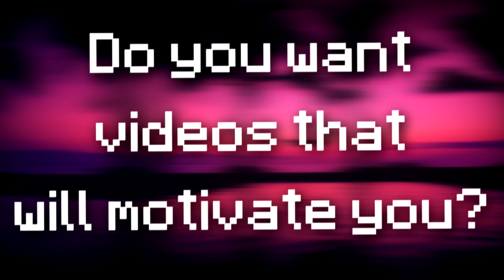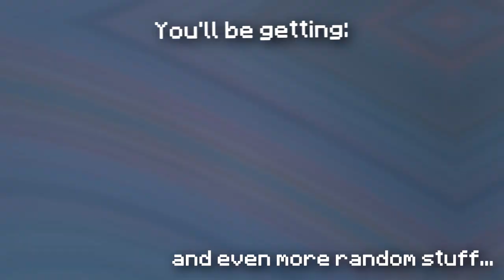Just a normal family friendly minecraft youtuber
My Gaming Stuff!
►Keyboard: Razer Blackwidow Chroma v2
►Mouse: Razer Naga Epic
►Mic: Rode NT1
►Headset: Razer Kraken Pro V2
►Mousepad: Frcolor Extended Gaming Mouse Pad Novelty World Map Large Gaming Mouse Mat Big Size Desk Mat 80 x 30cm
►Webcam: Logitech C920
►PC: CyberpowerPC Gamer Xtreme VR GXiVR8060A7 Gaming PC (Intel i5-9400F 2.9GHz 8GB DDR4, NVIDIA GeForce GTX 1660 6GB, 120GB SSD, 1TB HDD, 802.11AC WiFi & Win 10 Home) Black
►Monitors: Samsung S24D300 and  Unkown Brand

Specs:
►8 GB DDR4 (might upgrade to 16 gb)

Channel Art:
►Banner: ME
►Thumbnail: ME
►Pfp: ME

Support Me!

Comment "Money" in the comments if you read this far!

Hope you guys have a great day! ツ ~~ignore~~